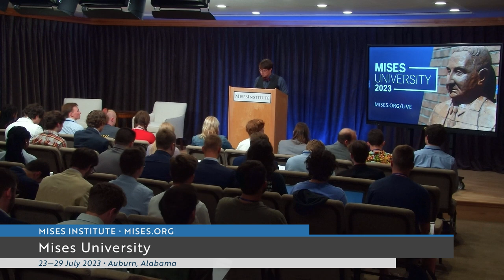Free Trade vs. Protectionism | Lucas M. Engelhardt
Free trade allows for maximizing the total number of mutually beneficial exchangers and promotes economic progress.